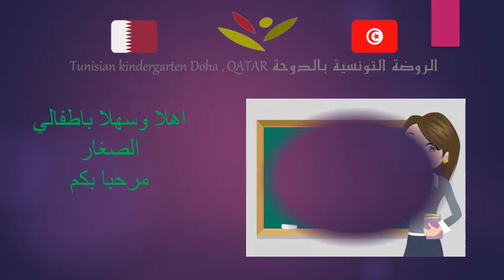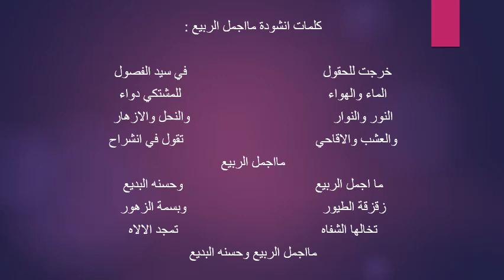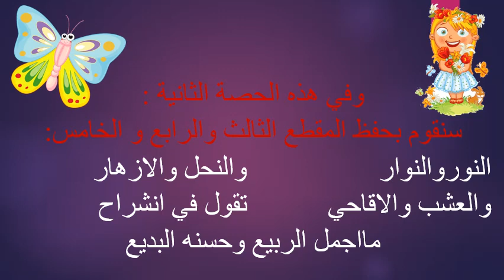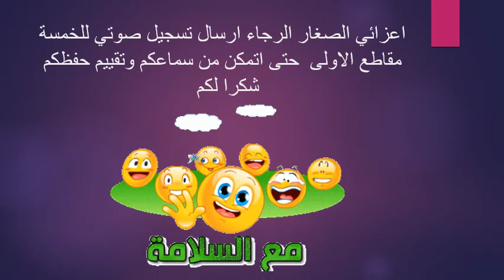الدرس 2 في النشاط الموسيقي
انشودة بعنوان ما اجمل الربيع